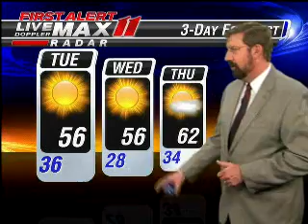Big John Weather Jan 21st 11pm